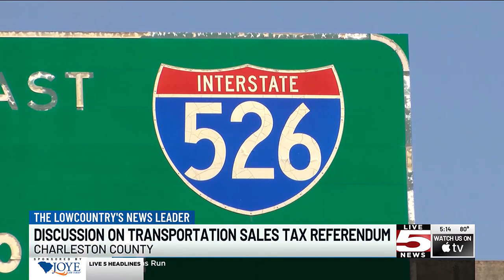VIDEO: Charleston Co. transportation sales tax referendum meeting attracts protestors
Community members with one group gathered Monday to discuss the future of the Transportation Sales Tax Referendum project.